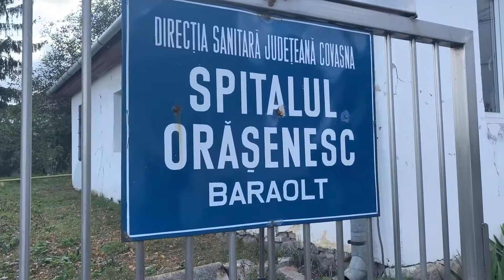Hoping for a better tomorrow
The team had their first insight into life in Romania and how the organisations work on a daily basis. They also met with the students from Barotiszabo David  Kozepiskola, were they explored life in their respective communities and education.